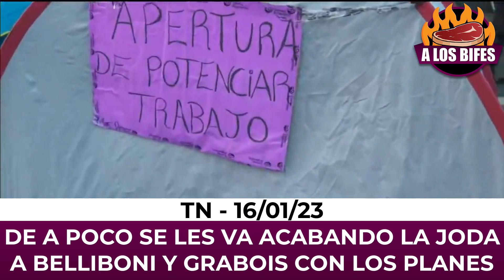SE LES ACABA EL CURRO A BELLIBONI Y A GRABOIS, LES SACARON 150.000 PLANES